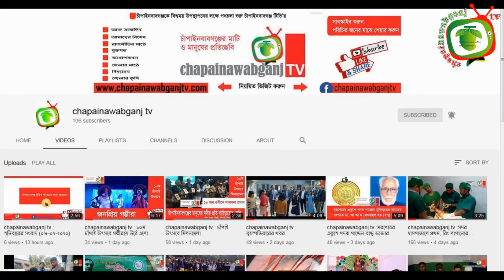প্রধানমন্ত্রীর উপহারের ঘরের বাসিন্দাদের নিয়ে দিনব্যাপী প্রশিক্ষন || chapainawabganj tv